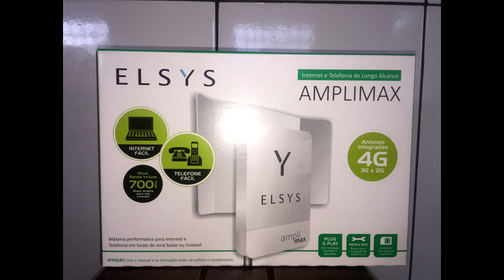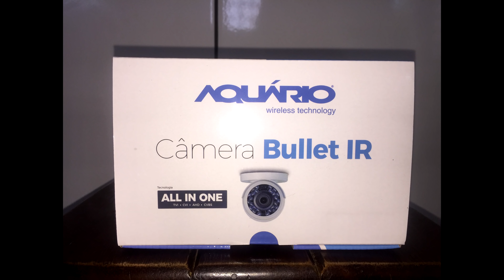Base antena KU por baixo do telhado fixando a base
Veja uma forma simples e facil de se instalar a base por baixo do telhados